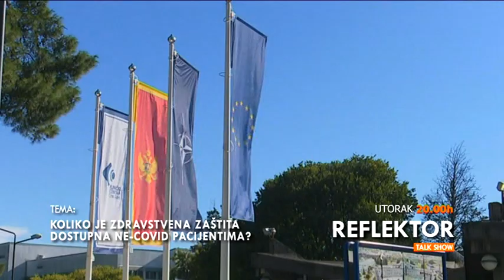REFLEKTOR Najava za novu epizodu 01.12.2020.| Vijesti Online